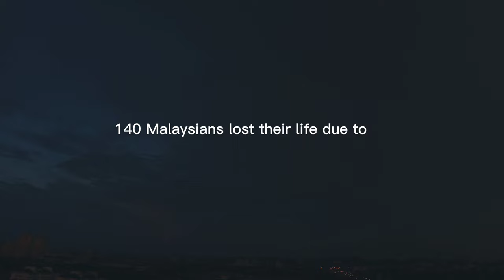Amazing Lightning Bolts Zapped KLCC Twin Towers. Thunderstorms captured using Pixel 6 Pro & Xiaomi.